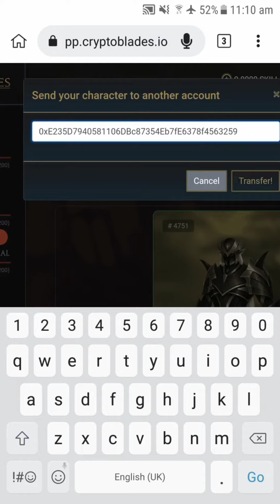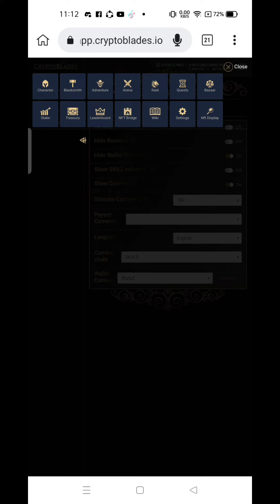TRANSFER CHARACTER ON CRYPTOBLADES SKALE TO SKALE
Sharing my experience on how to transfer CRYPTOBLADES character from SKALE to SKALE

POLYGON TO SKALE
BNB TO SKALE
OEC TO SKALE
HT TO SKALE

HOW TO BRIDGE CRYPTOBLADES OKEX

YOUR MONEY YOUR RULES INVEST AT YOUR OWN RISK